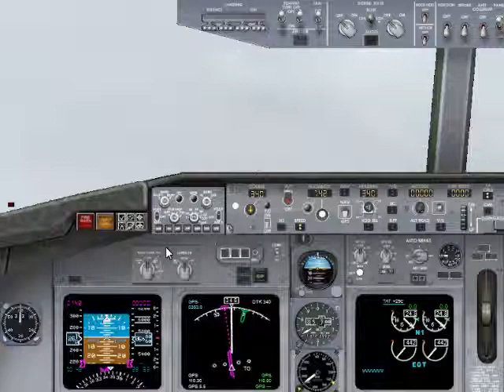FS2004 Voo entre São Paulo e Manaus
FS2004 Voo entre São Pauloe Manaus no 737-800.